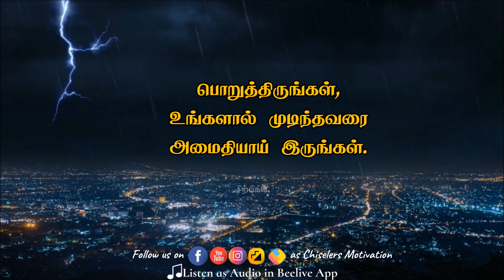நரிகளுக்கு மத்தியில் வாழ நேர்ந்தால் சிங்கமாக மாறு |Amazing Life Motivation video|Sirpigal motivation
12A and 80G certified(u/s Income tax act 1961) organization

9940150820 என்ற எண்ணிற்கு GPay or PhonePay அனுப்பலாம்.
இணையதளத்திலும் செலுத்தலாம்
Account Holder: UTHIRATHINUTHAVIGAL CHARITABLE TRUST
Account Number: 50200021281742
IFSC: HDFC0009064
Branch: MKB NAGAR,CHENNAI
Account Type: CURRENT

Editing:
R. Sathish.

Video, Voice and Text Credits : Owner of this channel @Sirpigal_motivation